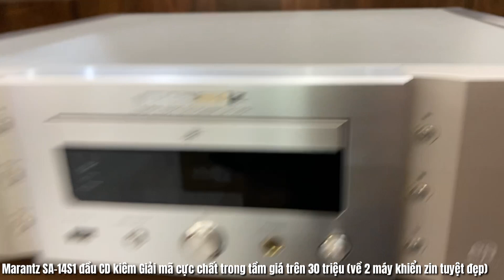Marantz SA-14S1 đầu CD kiêm Giải mã cực chất trong tầm giá trên 30 triệu (về 2 máy khiển zin)